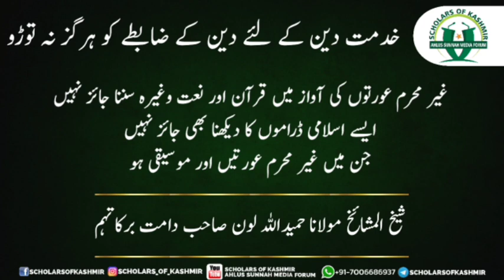Deen ki Khidmat ke liye Deen ka zabita zaroori | Maulana Hameedullah Lone Sahab DB